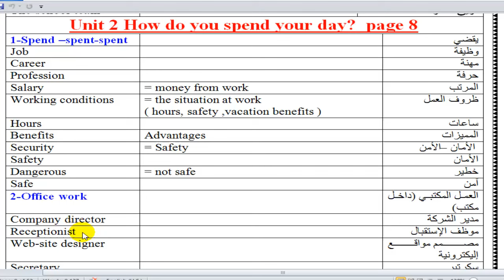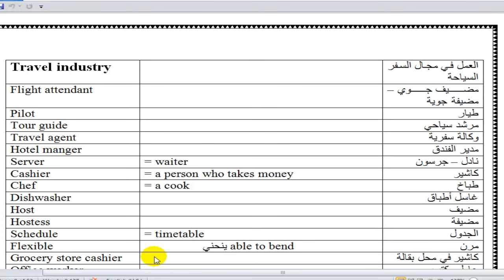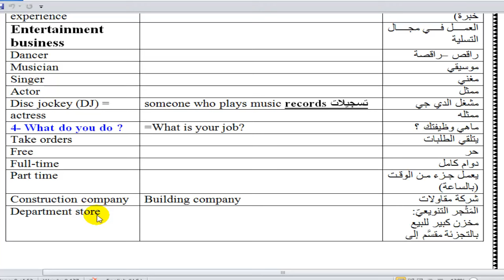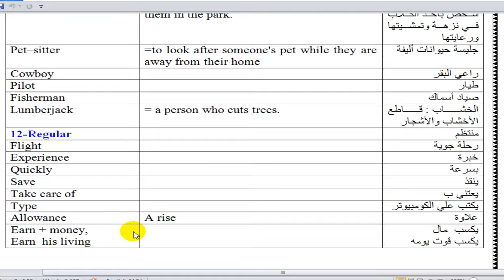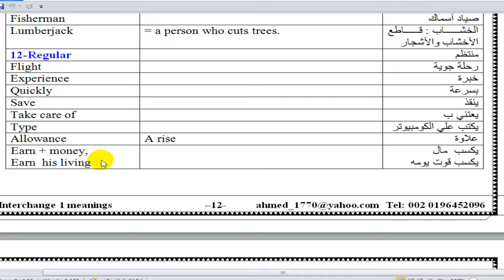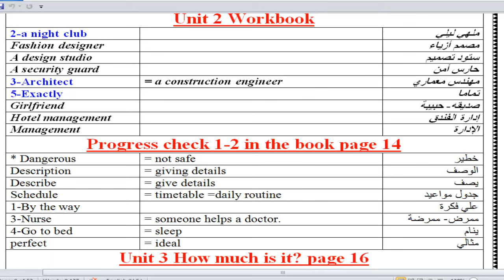interchange1-unit2 الوحدةالثانية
the words of unit 2 and their meanings in  Arabic for interchange 1  -third edition كلمات  الوحدة الثانية لكتاب  إنترتشينج  1 -الطبعة الثالثة